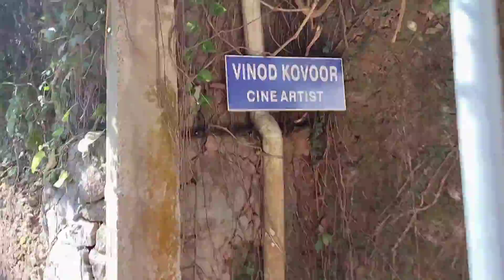അങ്ങനെ മൂസക്കായിന്റെ തറവാട്ടിലെ പൂങ്കാവനം കാണാൻ ഞങ്ങളും പോയി vinod kovoor#m80 moosa#marimaayam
vinod kovoor
m80 moosa